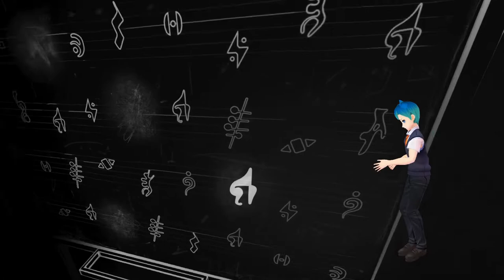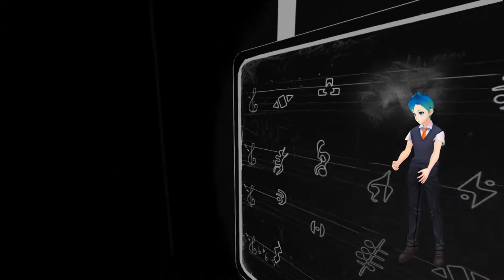【Blind VR】 #3 아픈 아들을 냅두고 집에서 세계수를 키우는 엄마